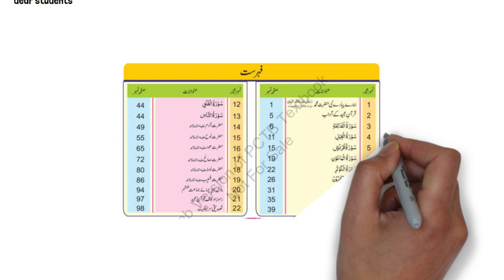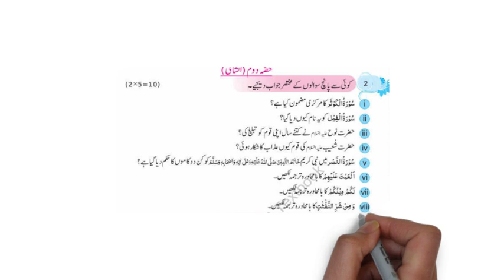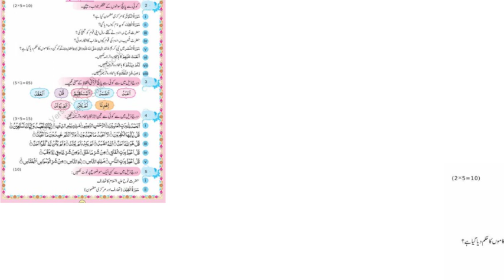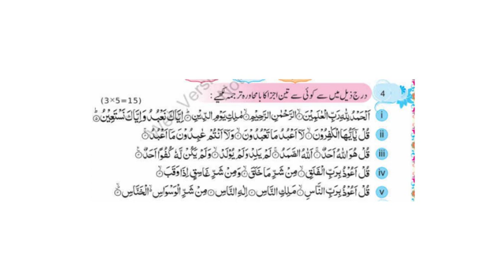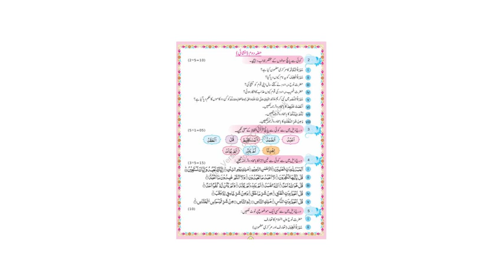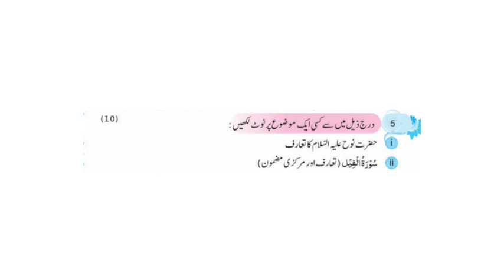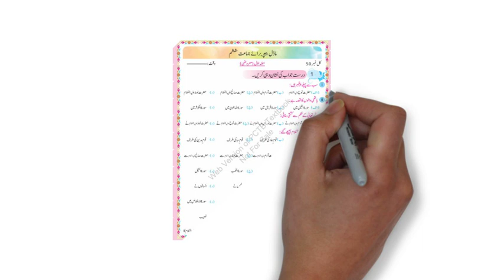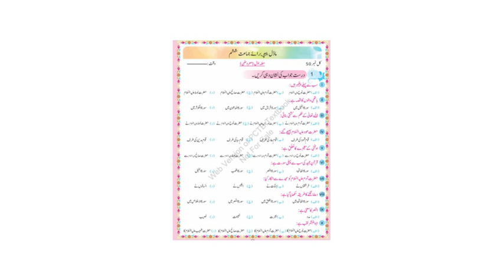tarjuma tul quran || 6th class || introduction ,syllabus & paper pattern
This video provides Lecture one of new book for 11th Class which is Tarjuma tul Quran. Punjab government has introduced a new book for Class 1st Year which is about Tarjuma tul Quran and its paper will be of 50 number in final exams. Single national curriculum.